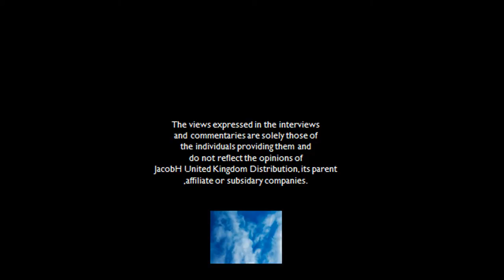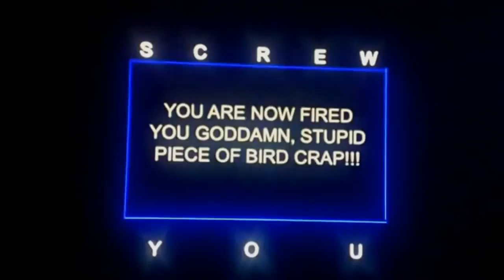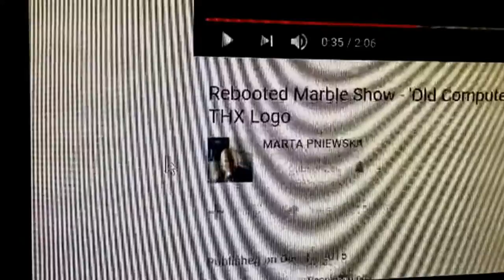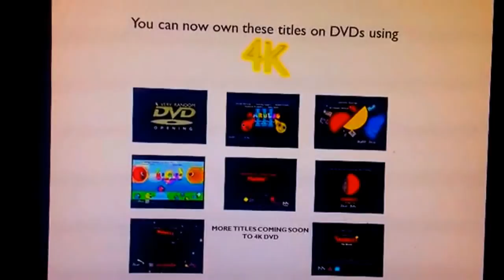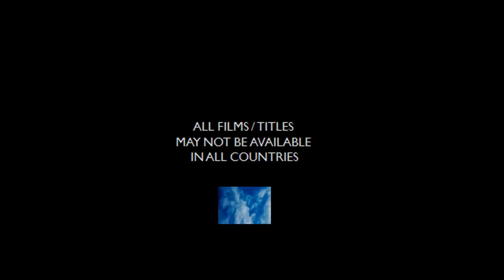Opening to Marbles: The Movie (UK DVD) (2017)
Here is the UK DVD opening of "Marbles: The Movie" (2015). I was very lazy so, I decided NOT to put in the DVD menu.